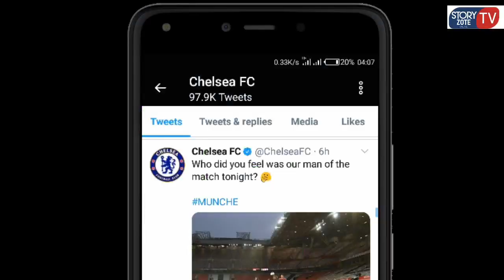Edouard Mendy Saves vs Manchester united 🙏 🙌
- 4 apps
- 1 goal conceded
- 3 clean sheets
- 2 Man of the Match performance
- 93.2 save %

Edouard Mendy saves statistics estimated above at Chelsea